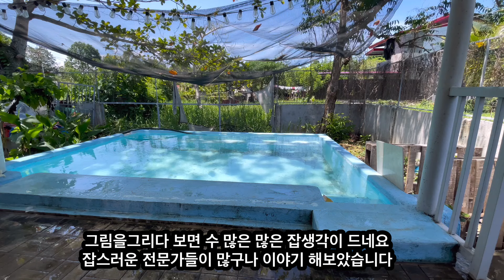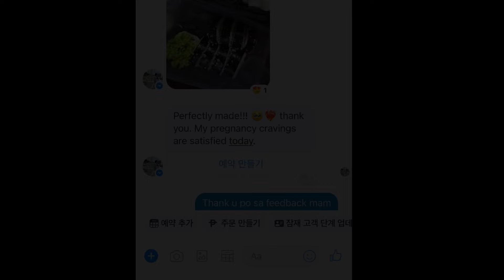인터넷이 여럿 사기꾼을 만드는듯 대한민국은 다 전문가